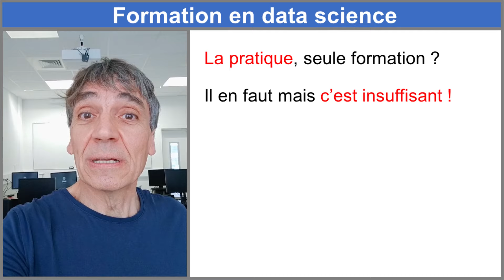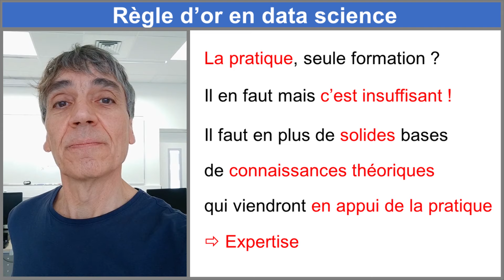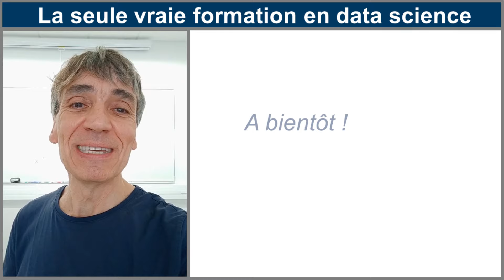La seule vraie formation en Data Science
La seule vraie formation en data science ou comment devenir vraiment data scientiste

Règle d'or en Data Science.

Dans cette courte vidéo, j'évoque la formation que devraient avoir les data scientistes.
La pratique est, certes, nécessaire mais insuffisante. Il faut avoir un bon background théorique dans les fondamentaux que sont l'analyse statistique, le machine learning (apprentissage automatique), les bases de données et la communication (des résultats). Il est évident qu'il faut avoir des notions de programmation (par ex. en Python) et être à l'aise avec l'interprétation des résultats livrés par les logiciels de stat (par ex. R, SPSS, Rcmdr, Statistica, Jamovi, Stata, ...).
Avec l'objectif de formation que je vous présente, vous deviendrez un(e) data scientiste crédible et professionnel(le) capable de mener les projets proposés dans de nombreux contextes et dans toutes sortes d'applications.
Si vous aimez ces vidéos, soutenez ma chaine YouTube Biostatistique et n'hésitez pas à contribuer à  sa valorisation sur Tipeee.
Merci pour votre intérêt pour ma chaîne et merci pour les questions judicieuses que vous posez.
Un grand merci à tous également pour vos commentaires encourageants.
Bien à vous dans le monde entier,
Pascal
Soutenez-moi sur Tipeee :
Merci!